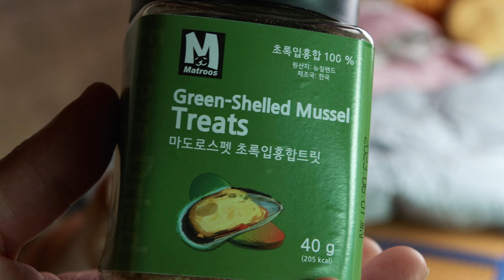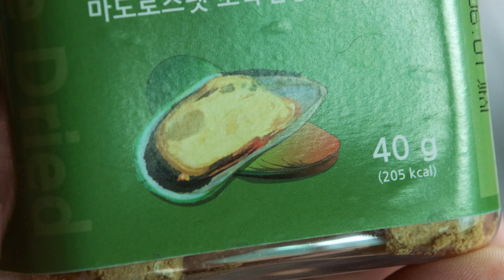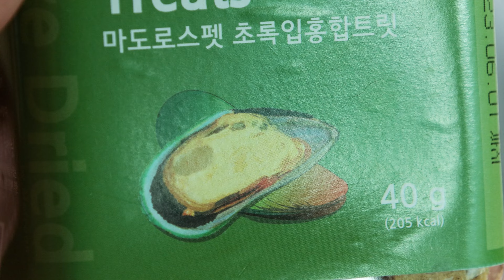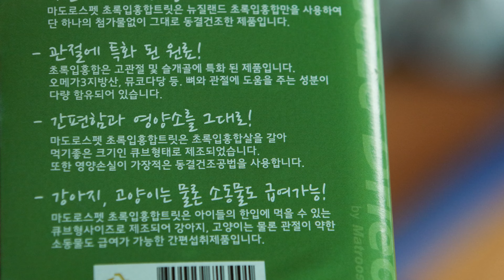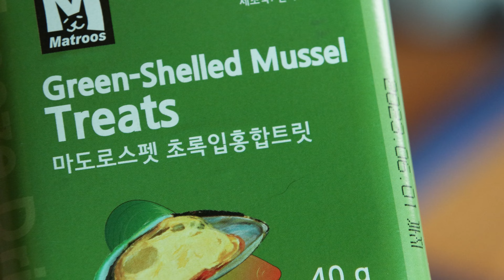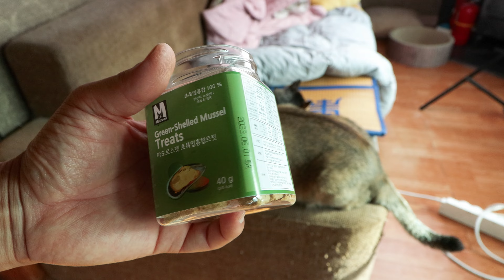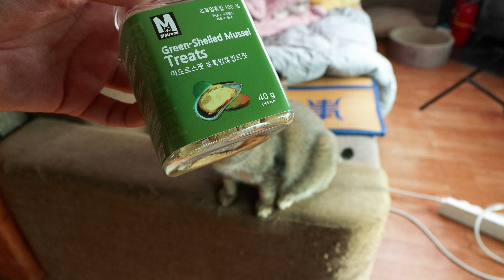마도로스펫 초롱홉합동결건조트릿 40g 개봉기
의외로 관절이 약한 고양이들

- 고양이 나이 여덟 살이면 사람 나이로 마흔아홉 살이며 이때부터 본격적으로 관절이 아프기 시작한다. 우리 집도 총총이가 그렇고 샴고양이 콜라 할아버지가 지금 관절염 때문에 고생하고 있다. 콜라는 올해 열여섯 살이며 사람 나이로는 여든다섯 살 할배 냥이다. 반면 총총이는 이제 겨우 여덟 살인데 앞 발 하나뿐이라 다른 한 발에 부담이 커서인지 예상 보다 일찍 관절염이 시작됐다. 동물 병원에 가봤지만 별다른 치료 약도 치료 방법도 없단다. 단지 체중을 줄이면 통증을 완화할 수 있다는 것고 진통 소염제 처방이 전부였다.

뉴질랜드 초록 홍합이 고양이 관절염에 도움을 줄 수 있는 이유

- 초록 홍합은 뉴질랜드 해안에서만 자라며 초록 홍합의 겉 모습은 우리가 흔히 즐겨 먹는 홍합탕에 그 홍합과 똑같이 생겼지만 단지 껍데기가 초록색으로 특이하다는 점과 뉴질랜드 초록 홍합의 먹이가 되는 플랑크톤이 태양에 강한 자외선 빛을 차단하기 위해 플랑크톤 스스로 강력한 보호 물질을 생성하게 되는데. 이게 바로 리프리놀이라는 성분이다. 리프리놀에는 천연 오메가3 불포화 지방산이 다량 함유 되어 있다.

리프리놀 성분이 고양이 몸 안에 들어오면 가장 먼저 고양이 관절 및 체내 염증물질 중 류코트리엔 생성을 막아 특히 관절염과 고양이 몸 속내 각종  염증 질환 개선 등에 도움을 줄 수 있으며. 이는 관절로 이뤄진 인간 역시 관절 건강에 도움을 줄 수 있다.

 그 중 뉴질랜드 홍합의 80%가 나오는 말버러산 초록입홍합을 최상품으로 친다. 그 외 관절에 좋은 글루코사민, 콘드로이틴, 비타민C.E, 칼슘, 인 등이 다량 함유 되어 있으며 특히 활성산소 억제와 염증 억제에 도움을 줄 수 있다.

요점

- 뉴질랜드 초록입홍합은 뉴질랜드 홍합의 80%가 나오는 말버러산 초록입홍합을 최상품

- 초록입홍합의 먹이인 플랑크톤이 자외선을 막기 위해 리프리놀을 생성하는데 그걸 먹은 초록입홍합에 천연 불포화 지방산인 오메가3와 콘드로이틴, 글루코사민 등 관절 및 염증 제거에 탁월한 성분을 생성. 이 때문에 고양이 관절염 통증 완화 및 진행을 늦추는 데 도움을 줄 수 있음.

-마도로스펫 동결건조 제품을 끊은지 반년 정도 됐는데 이번에 동결건조 초록입홍합이 나와서 속는 셈 치고 구매해 봄.마도로스펫 동결건조 트릿만 먹으면 구토하고 난리가 났음. 항구토제 까지 맞은 적 있음.

-오직 초록입홍합만을 100% 원료로 동결건조 방식으로 만들었다는 말에 일단 영양적으로는 손실 없이 고양이가 있는 그대로 먹을 수 있겠다는 희망을 가져 봄.

- 40g 한 통에 14,000원 구매.

- 성묘 기준 하루 최대 5개가 최대 급여량

- 방금 우리 집 고양이들 3개씩 먹었는데 일단 30분 지난 뒤 첫째 샴고양이 콜라 할아버지 85세만 먹은 거 다 토함. 다른 고양이들은 구토 없음.

- 어차피 나도 나이 먹으니깐 양쪽 관절이 아파서 빌빌거리는데 이참에 고양이들이랑 같이 먹을 수 있게 초록입홍합오일 3개월치 주문해야겠다.

- 초록입홍합을 가장 손쉽게 가장 순도 높게 먹을 수 있는 방법은 오일 캡슐 방식임. 그리고 가장 비쌈.

- 솔직히 마도로스펫 초록입홍합 40g 한 통에 14,000원이면 다묘 가정인 경우 기둥뿌리 뽑힘. 그냥 사람용 초록입홍합 오일을 사서 소량씩 먹이는 게 좋을 듯.